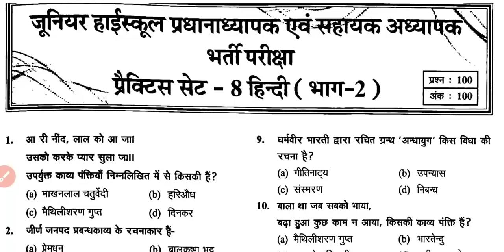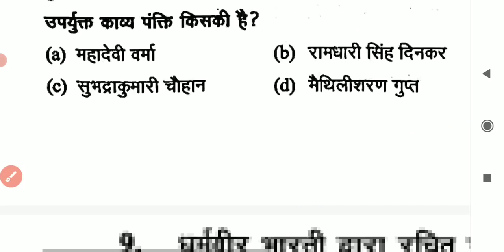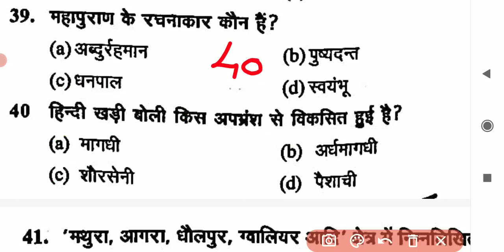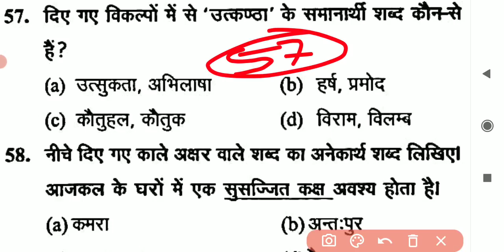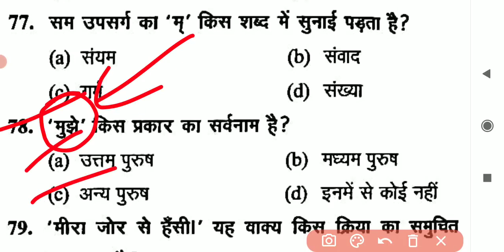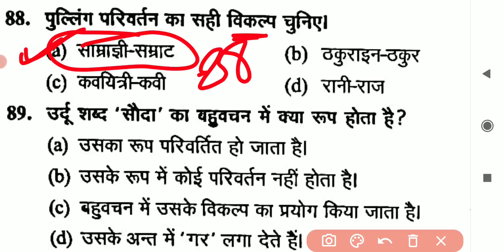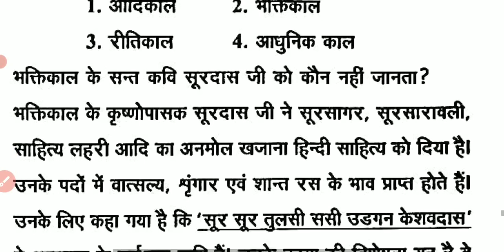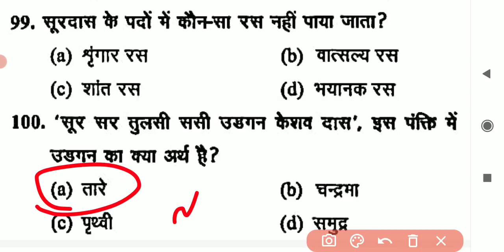Hindi Practice Set TGT PGT GIC UGC NET JRF hindi sahitya solved paper 2021। Hindi sahitya